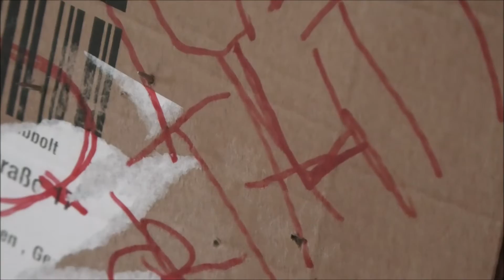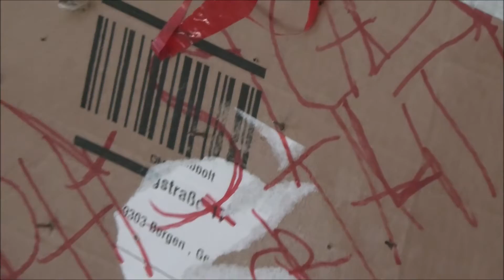EHB too forget ! october fun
extreme hardcore backyard 👩 nonbinar 🧛‍♂️ | DONT TRUST ALL THE JOBS !